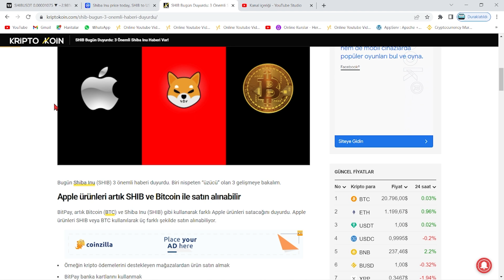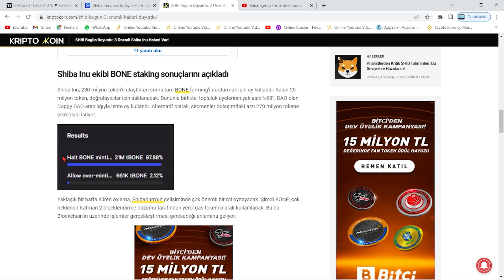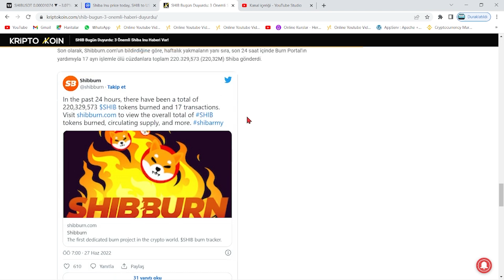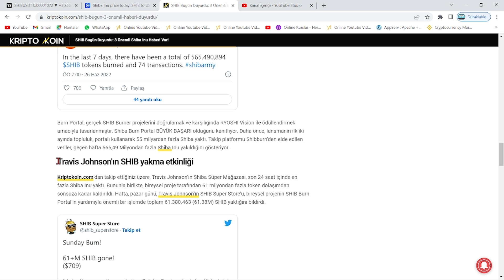SHİBA 24 SAATTE REKOR YAKIM!🔥SHİB COİN 3 BÜYÜK HABER!!🚀APPLE-SHİBA...!🔥GEÇEN HAFTA KAÇ COİN YANDI!?🚀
Bu videomuzda kripto borsalarında oldukça popüler bir coin olan SHIB coin'i(Shiba Inu) inceledik. Shiba'nın teknik analizini gerçekleştirdik. Shib coin'in destek ve direnç noktalarını belirterek kısa, orta ve uzun vade hedeflerinden söz ettik. Shiba alım ve satım noktalarını belirleyerek, hangi noktadan almalıyız? Gibi sorulara yanıt olmaya çalıştık. Shiba, yakaladığı populerite ve 2022'nin piyasa hacmiyle birlikte çok ciddi artışlar gösterebilir. Shiba yaptığı son açıklamada metaverse projesine ve stablecoin'e imza attığını bildirdi. Shiba yetkilileri 12 nisan itibariyle attığı bir tweet'de shibarium'un bir kaç ay içinde beta sürümüyle halka arz edileceğini belirtti. Ayrıca 15.30'da açıklanacak ABD enflasyon oranları shiba'nın kaderini belirleyecek. Bu videoda yatırım tavsiyesi verilmemiştir. Shiba anlık olarak Robinhood borsasında listelendi ve metaverse arazilerini satışa çıkarması ile ciddi bir yükseliş yakaladı. Shiba hakkında ünlü politikacı 0.001$ fiyatlarına ulaşacağı yani 50x yapacağı fakat 1 dolar fiyatlarının zor olduğunu belirten bir açıklama tweet'i geldi. Son gelişmelerle beraber shiba fox tv ekranlarında yayımlandı ve bu durum üzerine shiba yetkilileri türkiye'ye ve fox'a teşekkür etti Son gelişmelerle birlikte Dogecoin balinası shiba hakkında yorumda bulundu. Shiba'dan 32X'lik bir 0.001$ hareketi beklediğini belirtti. Son gelişmelerle birlikte Ethereum balinaları shiba'ya akın ederek 1.71 trilyon$ değerinde alım yaptı. Son gelişmelerle beraber shiba'da 15 milyarlık yakım yapıldığı belirtildi ve yetkililer Burn Portal'ın(Yakım portalı) yayımlandığını duyurdu. Son gelişmelerle birlikte shiba yetkililer shiboshi adındaki solana ekosisteminin bir parçası olan 10.000 adet NFT satışının başlayacağını duyurdu.